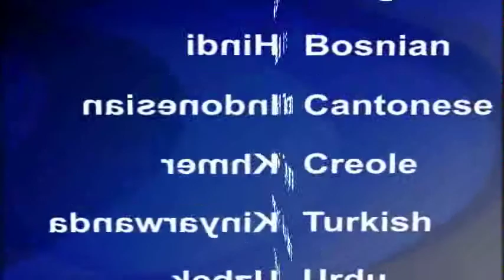2014-06-03 美國之音視頻新聞: 利比亞新總理在警察護送下進入辦公室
利比亞新總理馬蒂格星期一在的黎波里召開了首次正式內閣會議，此前他的前任拒絕離開辦公室，警方幫他把前任驅離。幾個月來，這個北非國家一直陷於暴力和政治動亂，應當卸任的薩尼總理拒絕移交權力。